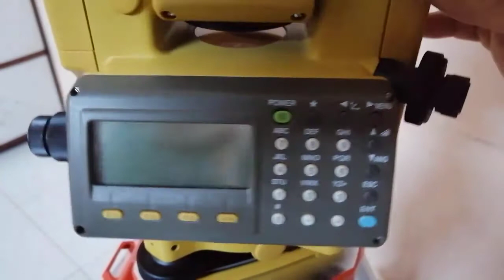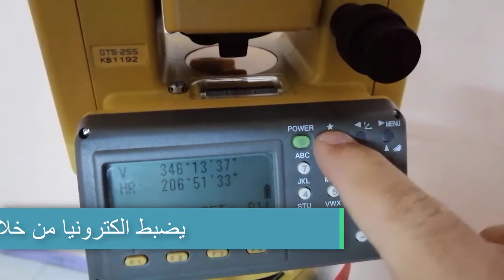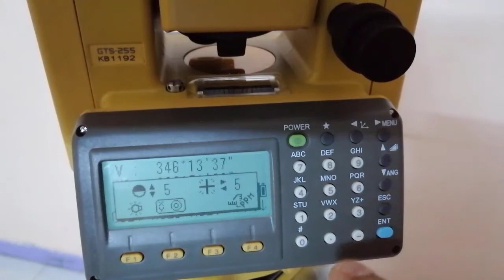محاضره عملي مساحه ١